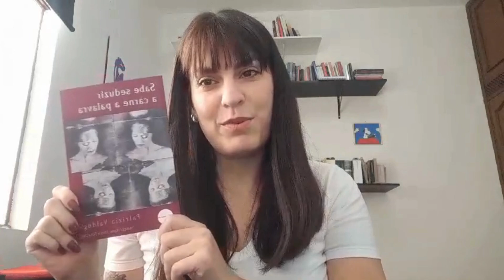Desarquivando traduções #9 | Elena Santi comenta Patrizia Valduga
Neste vídeo, a tradutora Elena Santi comenta "Sabe seduzir a carne a palavra", de Patrizia Valduga.

Desarquivando Traduções é uma ação do projeto Conectando Culturas (CNPq), desenvolvido pelo NECLIT-UFSC. O objetivo é dar maior visibilidade ao tradutor e à tradutora e, ao mesmo tempo, oferecer um espaço de fala para comentários relativos ao processo tradutório. Tratando de autores clássicos e contemporâneos da literatura Italiana, a ideia é perpassar por algumas curiosidades e problemas inerentes ao campo da tradução e das literaturas em contato.

A coordenação do projeto é de Patricia Peterle e Graziele Frangiotti e a divulgação científica é de Ângela Prestes.